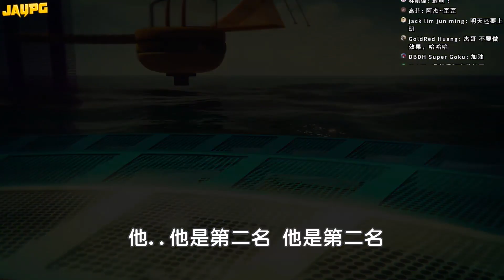【阿杰】小摩托車跑酷，卡關卡到爆 (GTA 炫炮特技)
這次用著小餔餔~
挑戰高空跑酷~
那招牌真的搞死我了XD